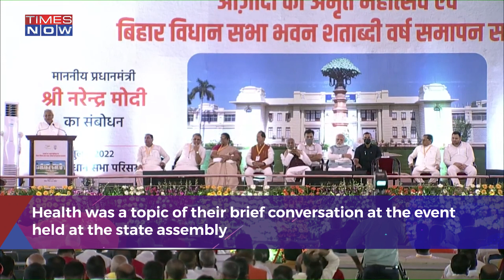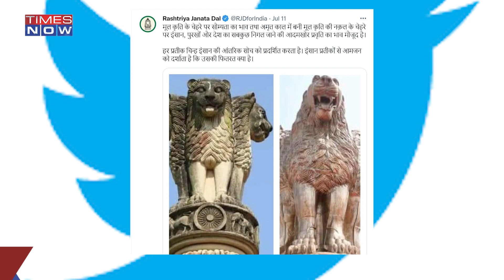PM Narendra Modi Gives Health Advice To RJD Leader Tejashwi Yadav, Tells Him To Lose Weight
Bihar's Leader of Opposition Tejashwi Yadav got some advice when he met Prime Minister Narendra Modi. "Wazan kam karo" the PM reportedly told Tejashwi before sharing goodbyes after a function at the state assembly.